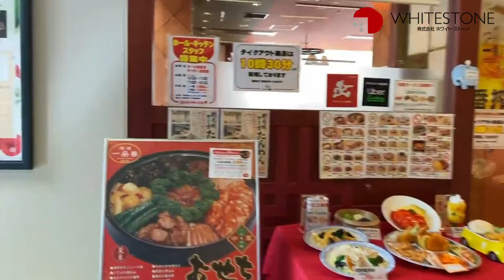How to get to the Kohoku UR Office